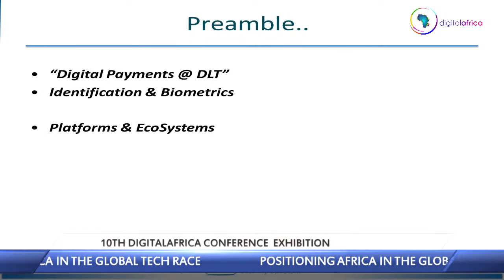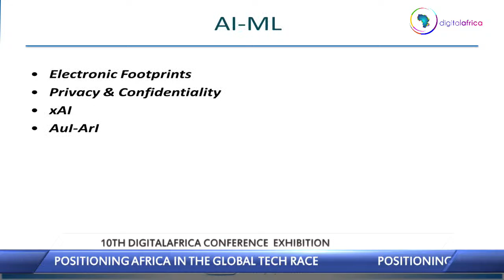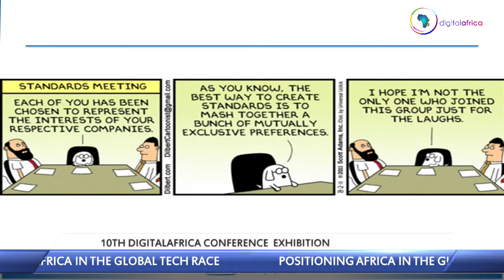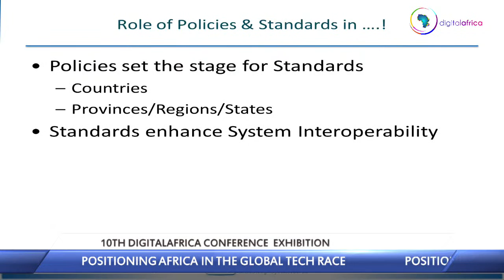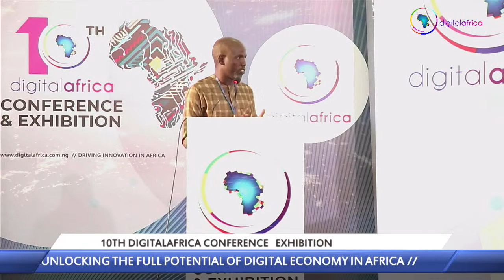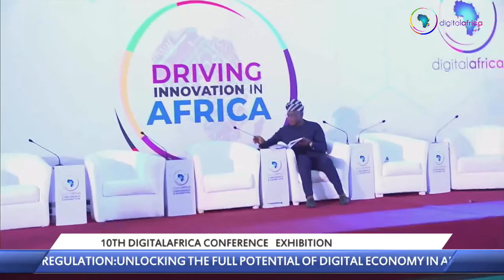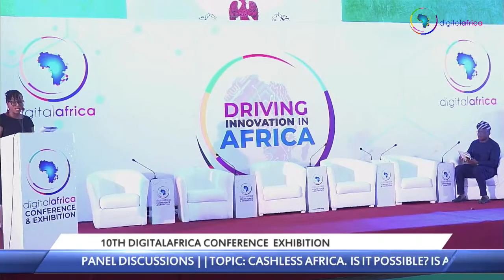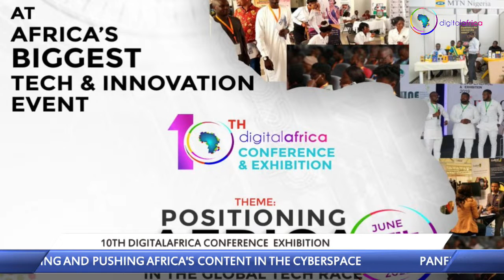10th Digital Africa Conference & Exhibition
POSITIONING AFRICA IN THE GLOBAL TECH RACE